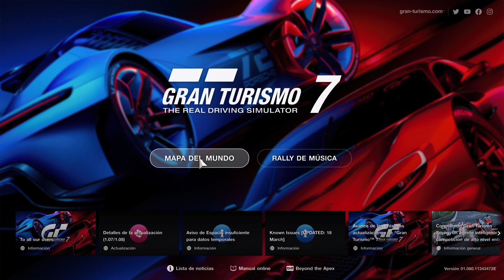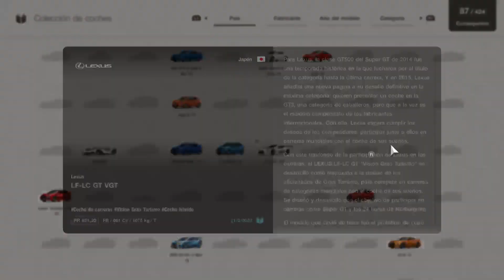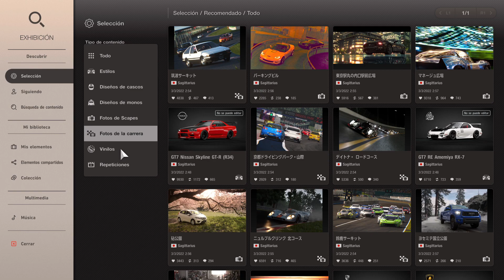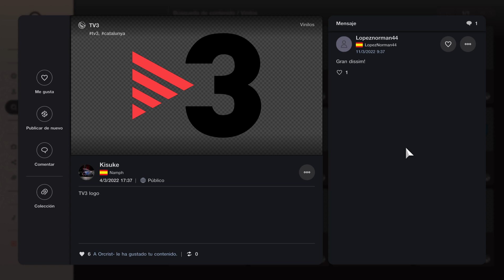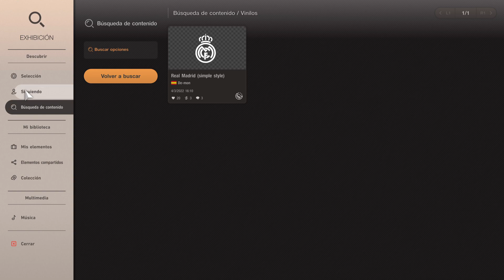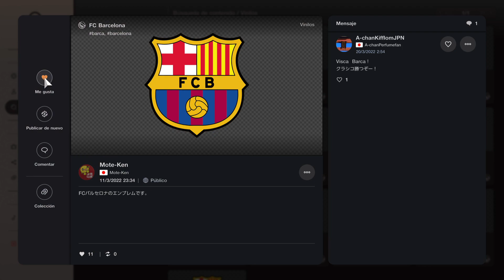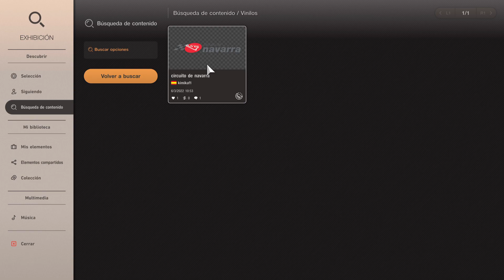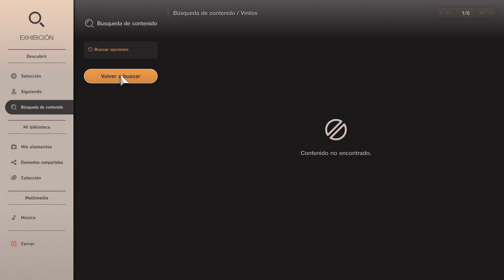Gran Turismo 7 PS5! Avanzando en Gran Turismo Café #10 FINAL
Gran Turismo 7 PS5! Avanzando en Gran Turismo Café #10 FINAL -- Watch live